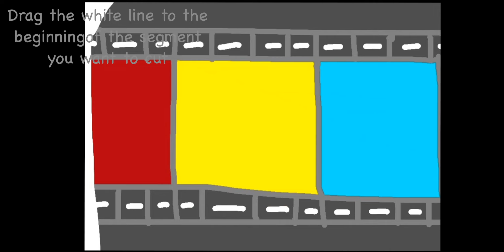How to Edit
How to edit on "Final Cut Pro X"